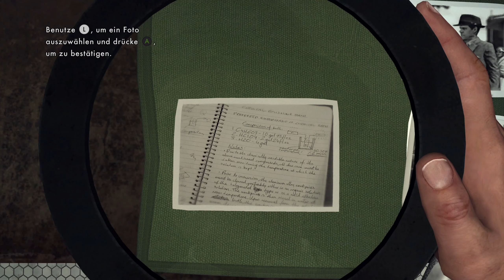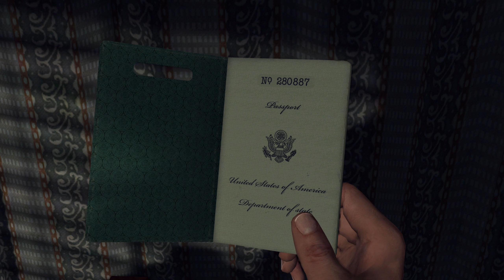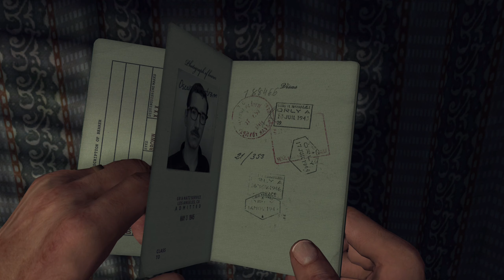Let's Play L.A. Noire #39 - Cops vs Militär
Mitten im Nachkriegs-Boom der Goldenen Ära Hollywoods findet sich der idealistische Detective Cole Phelps in einer Stadt wieder, deren Erfolg ihr zum Verhängnis wird. Korruption ist allgegenwärtig, der Drogenhandel explodiert und die Mordrate ist höher als je zuvor. Auf seinem Weg nach oben auf der Karriereleiter und bestrebt, das Richtige zu tun, muss Phelps die wahren Hintergründe einer Reihe von Brandstiftungen, finsteren Machenschaften und brutalen Morden aufdecken.

►     Conker Eichhörnchen